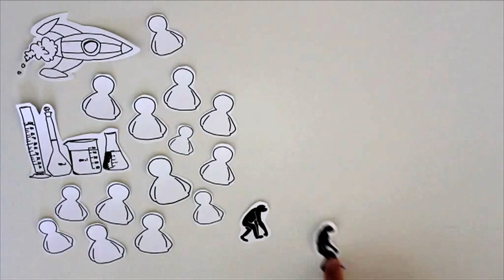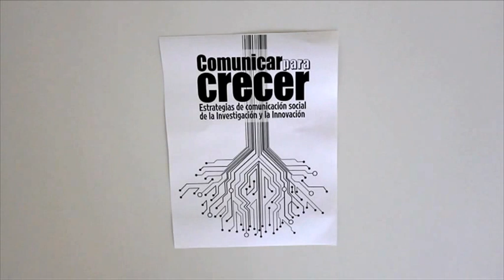Comunicar para Crecer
Comunicar para Crecer es una Jornada Divulgativa organizada por la UMH y la Fundación Quórum, y dirigida a responsables de cultura, marketing y comunicación en centros de transferencia tecnológica; empresas innovadoras, investigadores ó técnicos de I+D. Más info